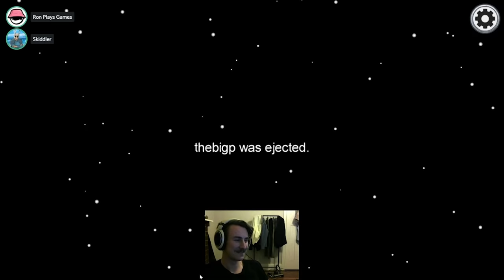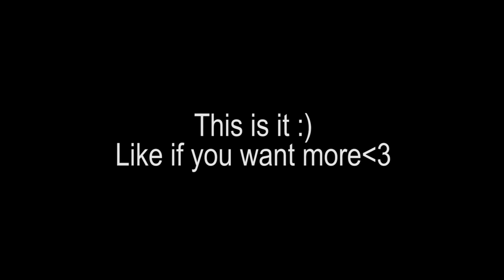Best Among Us Moments Ever #3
These are the funniest and best Among Us moments/memes/clips I hope you have fun watching! #3